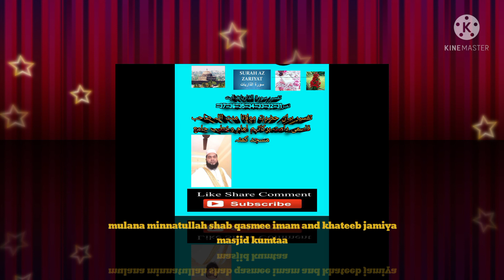mulana minnatullah shab qasmee imam and khateeb jamiya masjid kumtaa)tafseer suratuttuzzaryat